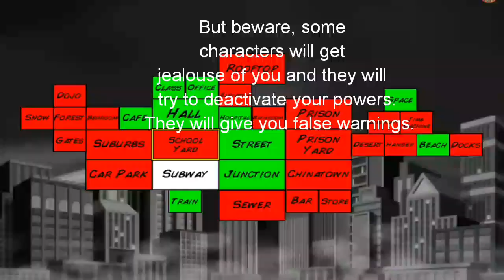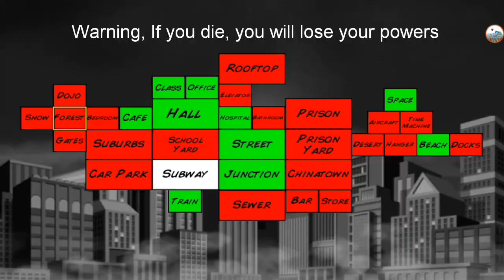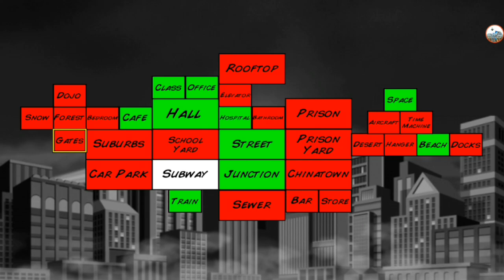Super City - How To Get Unlimited Powers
How To Get Infinite Power Bar.

About SuperCity:
Create your own superhero and battle others in the ultimate shared universe!

Create your own superhuman and cross paths with up to 150 other heroes & villains in the ultimate shared universe! Decide where your loyalties lie and fight for control of every corner of Super City as your own unique story plays out. Inheriting an above-average combat system from the wrestling series, this game supercharges the action with new powers, technology, costumes and locations!

Upgrade to save your changes to all characters and make the world your own. This also includes starting with a character of your choice and never ending until you choose to. You can also enjoy setting up your own "Fight Scenes" to blow off steam with no pressure!